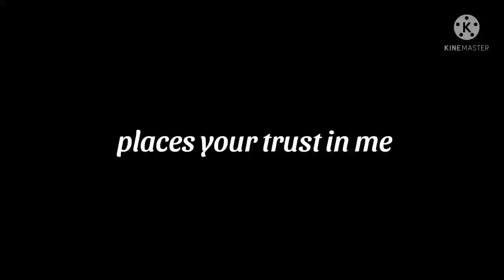place your trust in me||meme||gacha club||{Rottmnt x FNAF Au}